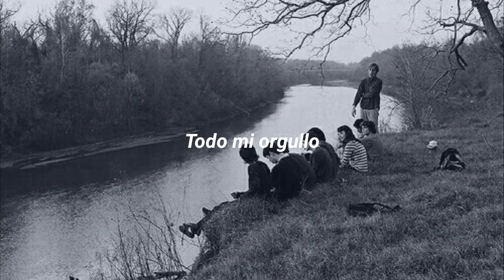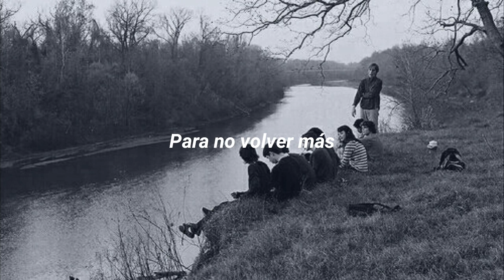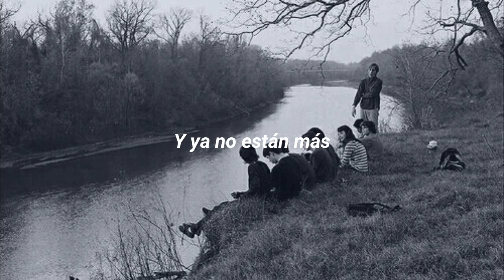Ocean Floor [Sub Esp] | Audio adrenaline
Canción original

*Fachoría: Acción mala o incorrecta.

S Ó LO J E S Ú S / O N L Y J E S U S